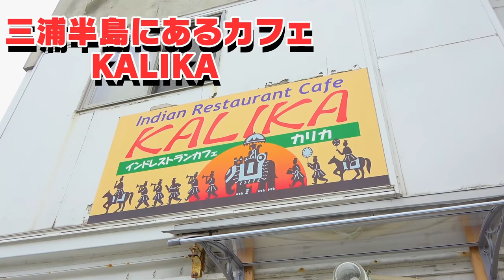【草彅剛の休日に密着】海の見えるカレー屋さんでまったりトーク！！